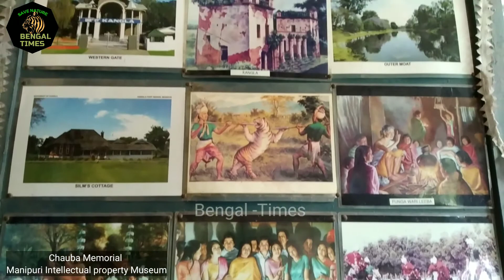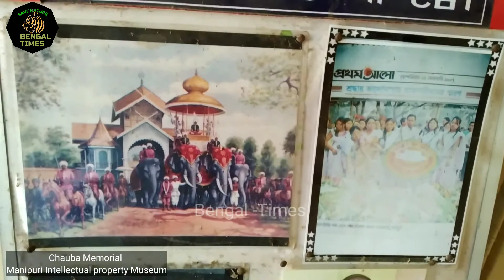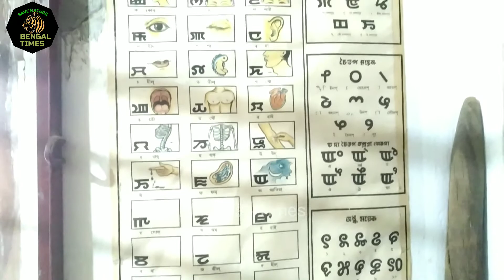মনিপুরী মিউজিয়াম,কমলগঞ্জ। Manipuri Museum